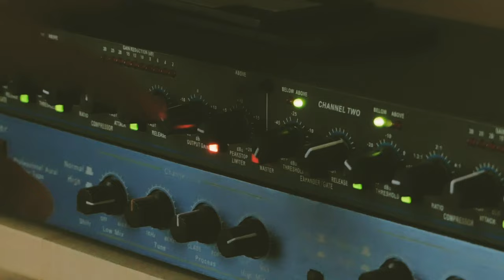90's Smooth Boom Bap - SP-404 Mk2 Beat Making